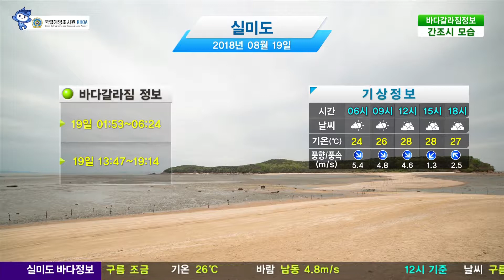[실미도 바다갈라짐 정보] 8월 19일/ 해양방송 On바다